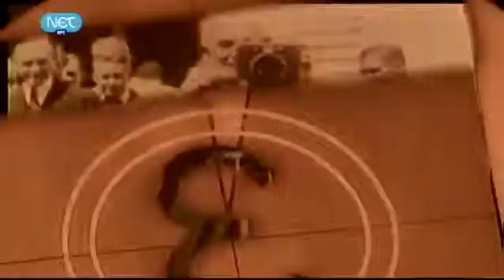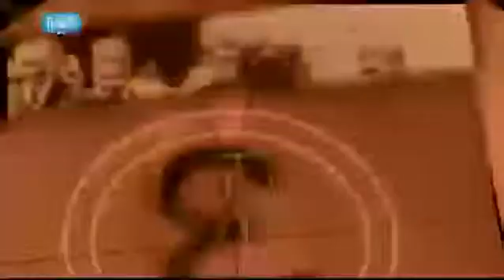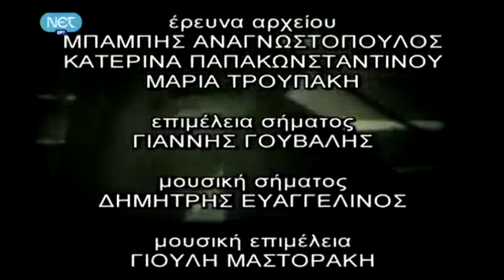Σαν σήμερα 10 - 10